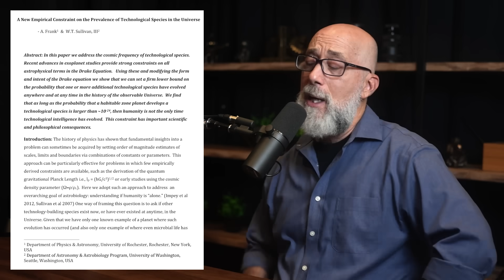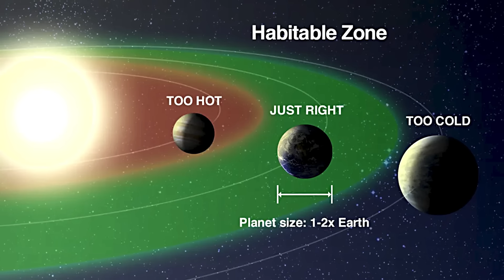What planets have alien life? | Adam Frank and Lex Fridman